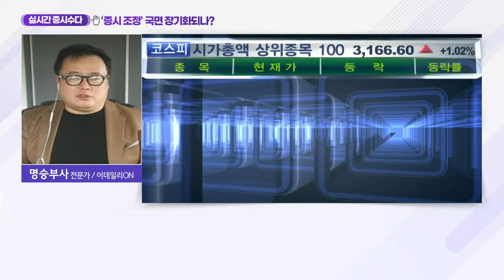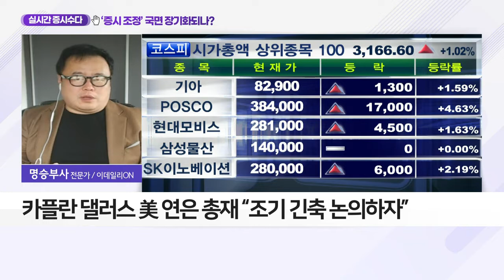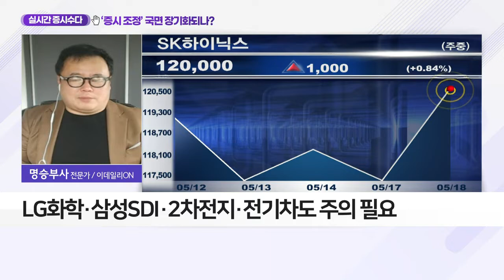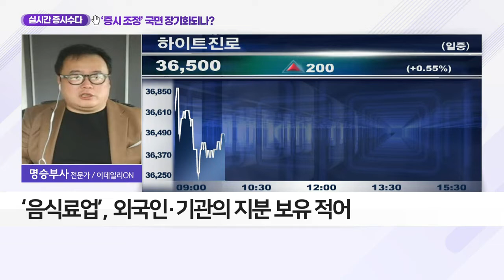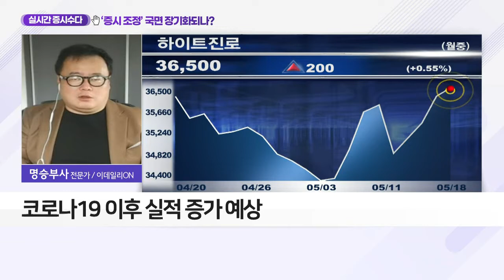‘증시 조정’ 국면 장기화되나?_실시간 증시 수다 (20210518)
# 美 인플레이션 및 금리 상승 우려가 증시 압박
- 외국인과 기관은 매도세 지속

# 美 금리 인상과 긴축 정책 시작될까?
- 카플란 댈러스 美 연은 총재 “조기 긴축 논의하자”

# 외국인·기관 매도세… 유망 섹터는?
- 외국인·기관 많은 대형주는 주가 하락 지속될 가능성
- 삼성전자·SK하이닉스 등 전기전자 및 배터리 업종
- LG화학·삼성SDI·2차전지·전기차도 주의 필요
- ‘음식료업’, 외국인·기관의 지분 보유 적어
- ‘하이트진로’, 단기 순이익 꾸준히 증가
- 코로나19 이후 실적 증가 예상
- 실적 대비 저평가… 최근 외국인·기관 매수세